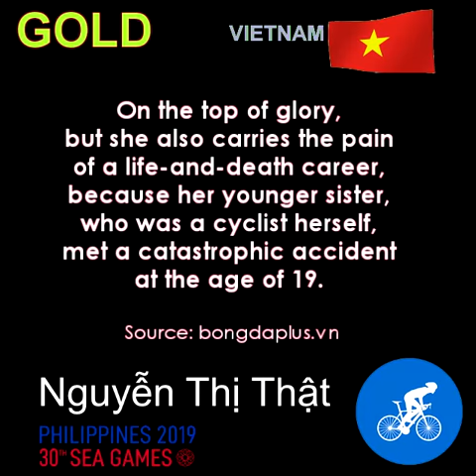Know who's inspiring her to be a champion cyclist?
Vietnam’s No.1 cyclist Nguyen Thi That won a gold medal at the 30th South East Asian Games held in the Philippines.

CONGRATULATIONS!

Photo Credit:
lottosoudal
lottosoudal.be
Viet Nam News
Cedelf Tupas/INQUIRER
NDO/Minh Phu
toancanhvietnam.vn
bongdaplus.vn